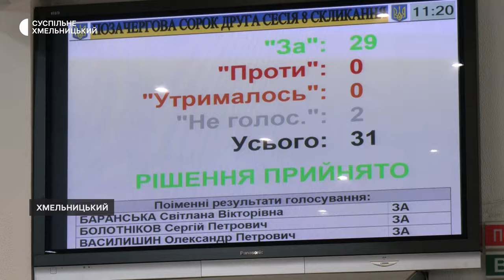У Хмельницькому відбулась позачергова сесія міської ради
Хмельницька міська рада за 2,2 мільйони гривень продала землю, на якій розташована колишня будівля музичного училища. За рішення на пленарному засіданні позачергової сесії проголосувало 29 депутатів із 31 зареєстрованого, решта – не голосували